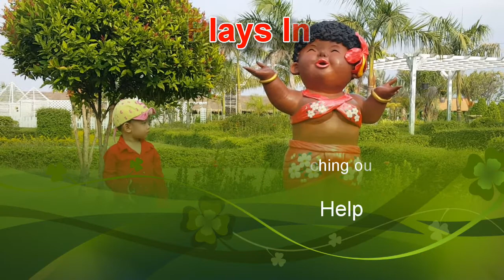Fun Outdoor Playground for Kids and Family